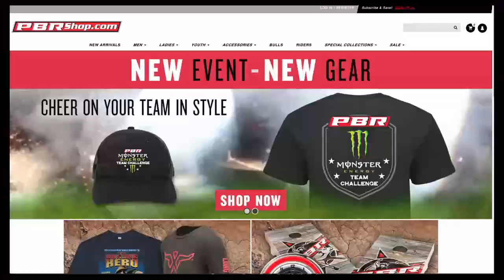Charlie Sampson Helps Ezekiel Mitchell Make a RANK Ride